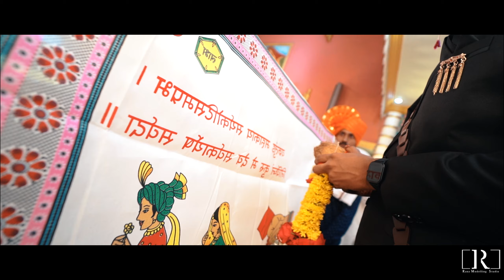AKSHAY & ANUJA BEST WEDDING HIGHLIGHT